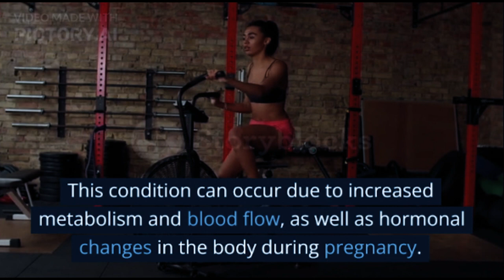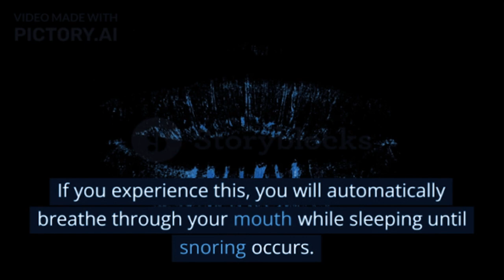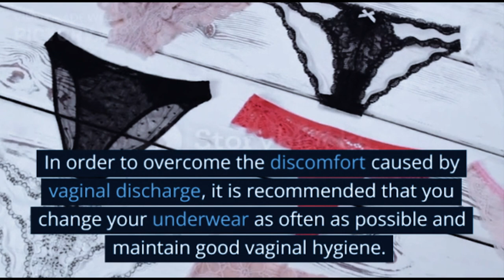10 Signs of Pregnancy that Rarely Happens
Rare Pregnancy Signs
Some signs of pregnancy that are rare and may be experienced by some women include:

1. Frequent sweating
Pregnancy can be marked by excessive sweating and overheating in several parts of the body, such as the armpits, groin, stomach or face. This condition can occur due to increased metabolism and blood flow, as well as hormonal changes in the body during pregnancy.

If you are facing this sign of pregnancy, it is recommended that you wear clothes made of cotton to reduce the heat and drink lots of water to prevent dehydration.

2. Snoring while sleeping
The next rare sign of pregnancy is snoring while sleeping. This can happen due to increased levels of estrogen and progesterone in the body which can make the walls in the nose swell and make the nose clogged.

If you experience this, you will automatically breathe through your mouth while sleeping until snoring occurs. To fix this, try to sleep on your side to open your airway.

XHIT Daily.
Tone It Up.
POPSUGAR Fitness.
DOYOUYOGA.com.